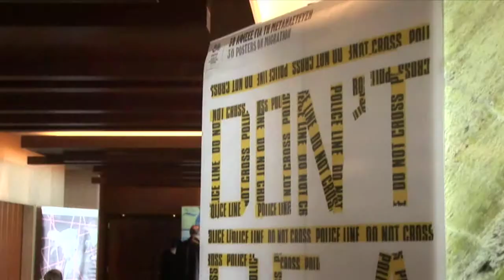UN - GFMD / Global Forum on Migration and Development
The GFMD is a voluntary, inter-governmental, non-binding and informal consultative process open to all States Members and Observers of the United Nations.